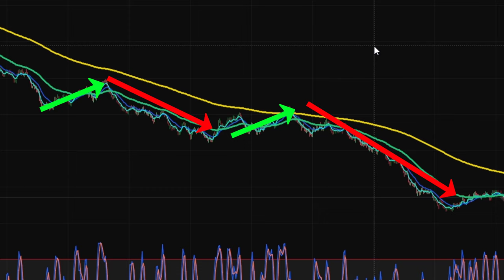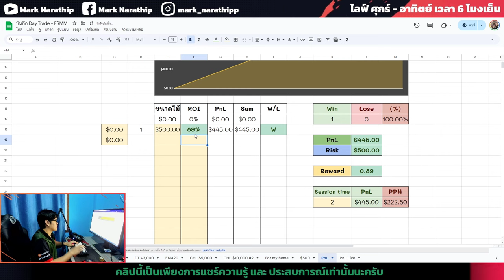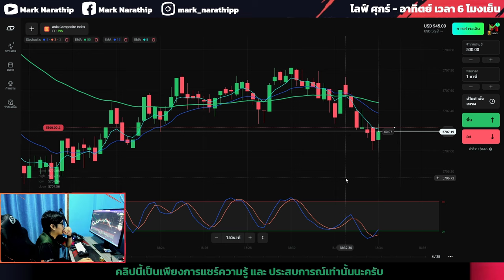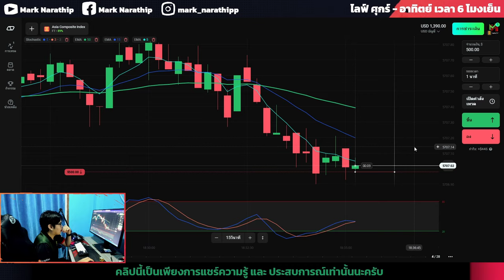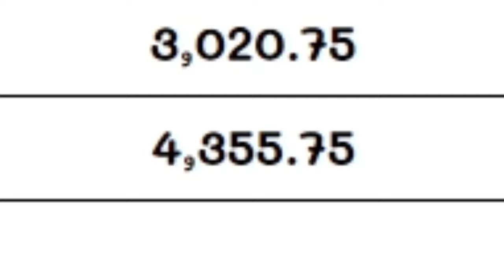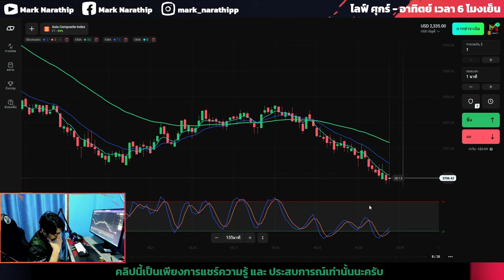Olymptrade ผมเจอกราฟสวยอีกแล้ว กำไร +$1,000 😍 | IQ OPTION, Quotex, pocket option